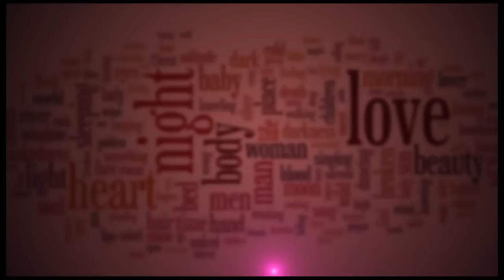MIRIA MATEMBE AYOGEDDE KU LOVE YA REMA NAMAKULA NE EDDY KENZO NE BA CELEB GY'EBALINA OKWEYISAAMU